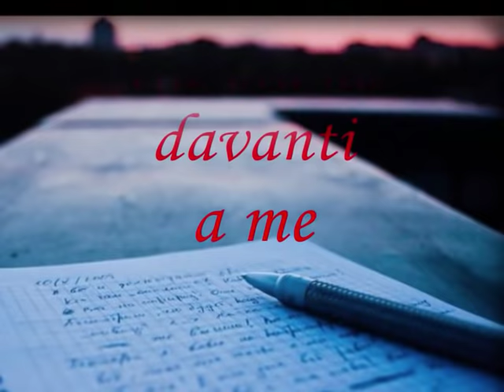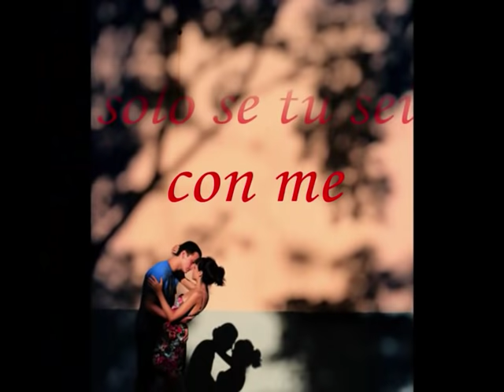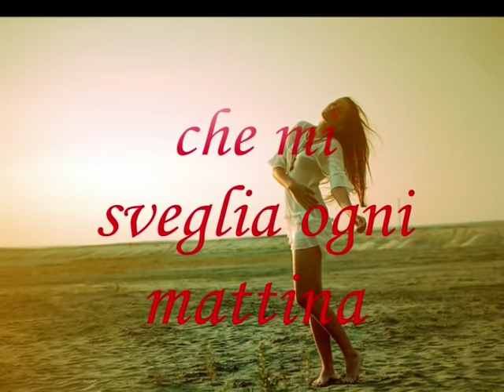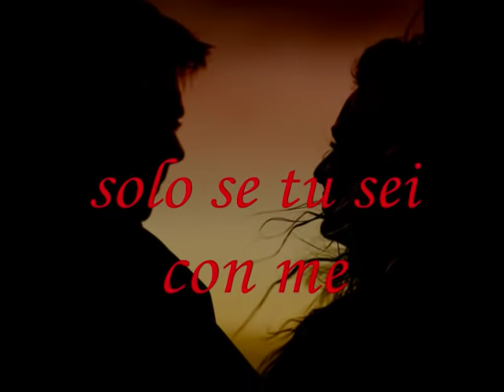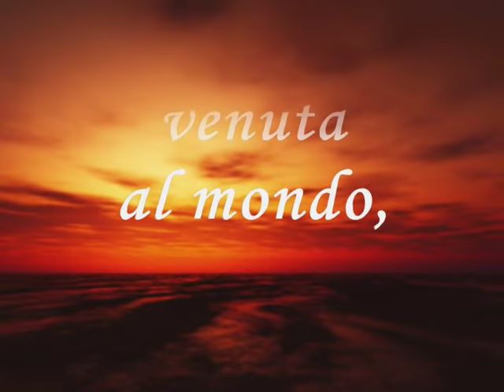Laura Bono - AMO SOLO TE (testo)